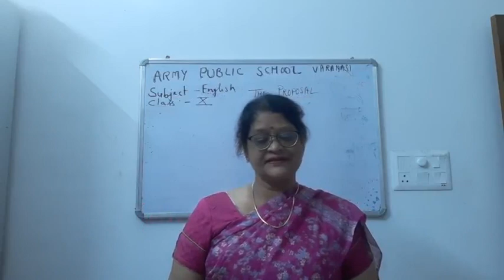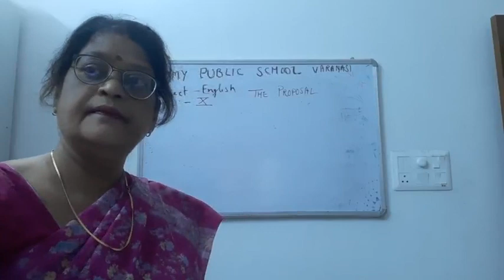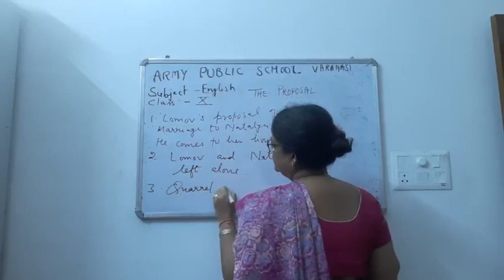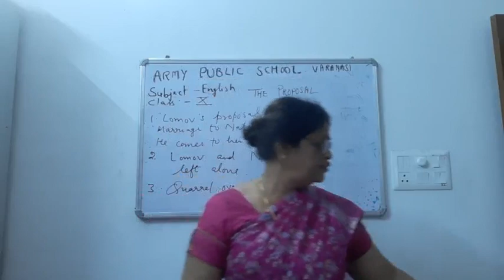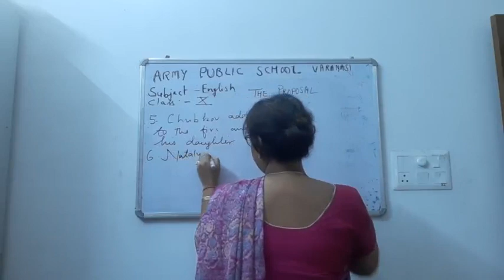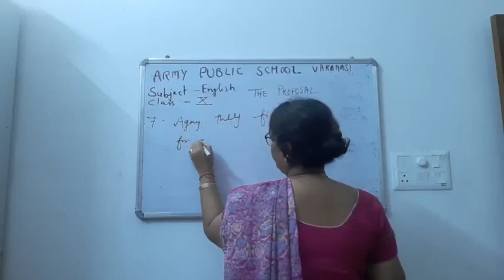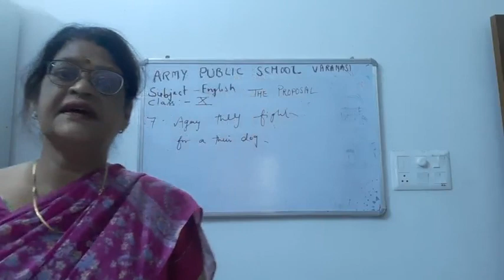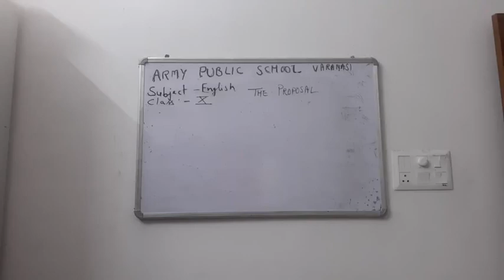CLASS X ENGLISH 26 10 2021 BY Dr PURNIMA SRIVASTAVA q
CLASS X ENGLISH 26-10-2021 BY Dr PURNIMA SRIVASTAVA